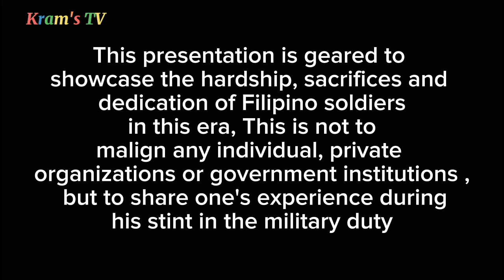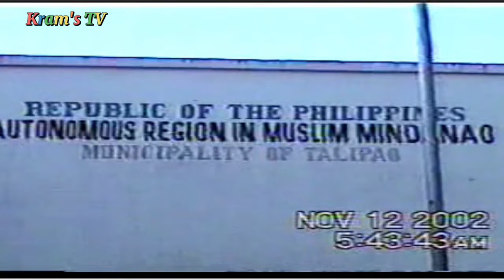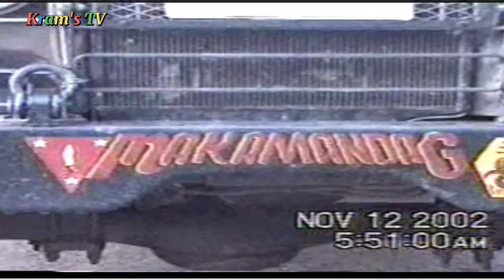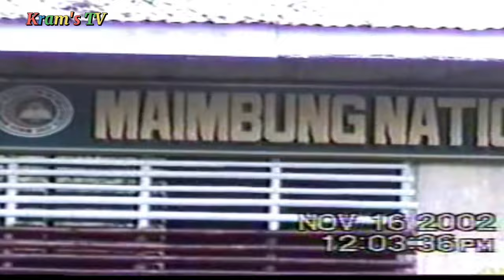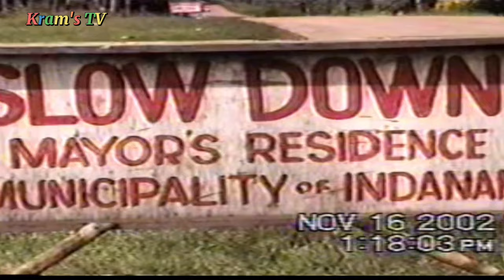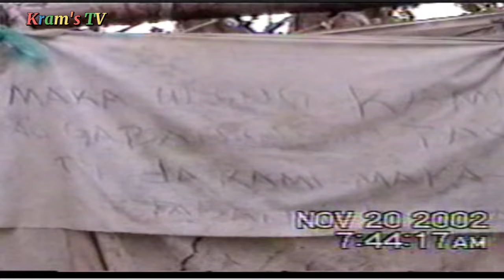"A COMBATANT STORY " Talipao Clearing & Crewserved Weapons Testing,Test Mission P 2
Hi guys if you are new to my channel pls. don't forget to like comment and subscribe, this is my Special Segment Alpha Test Mission Part 2 "Talipao Clearing & Crewserved Weapons Testing" BATCOM YEARS Circa 2002 to 2005 When LODI COBRA LEGENDARY GENERAL ALAN R ARROJADO was the Battalion Commander of 35th IB MAKAMANDAG.